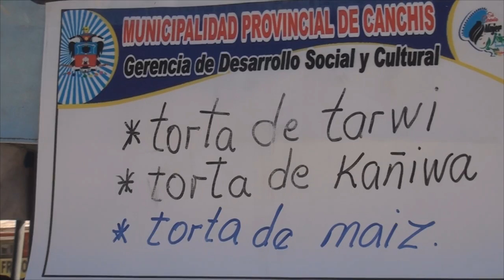II FESTIFERIA GASTRONÓMICA DE LOS COMEDORES POPULARES